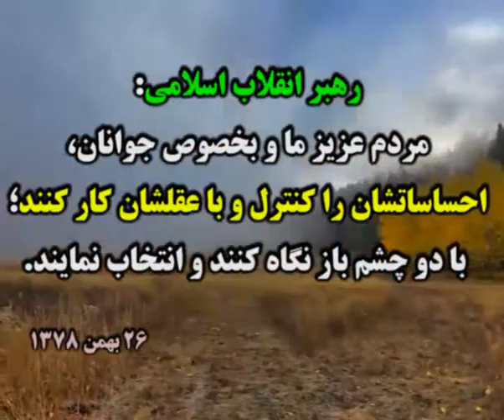پایه حقوق کارگران معدن یورت، بین 700 تا 800 ه تومان بود